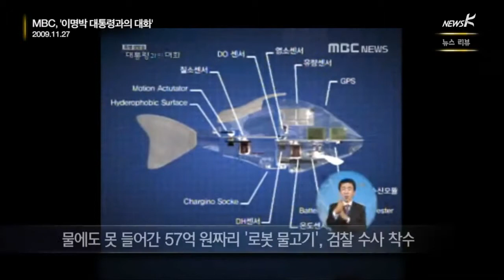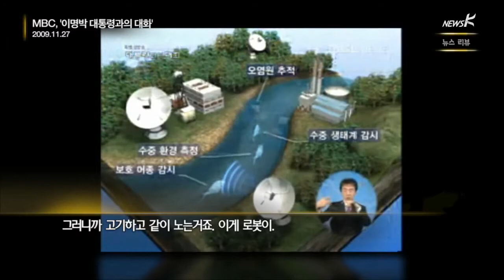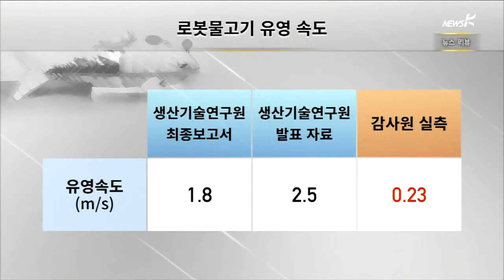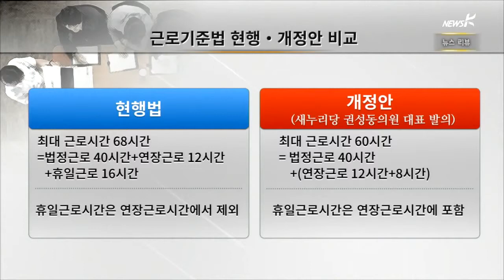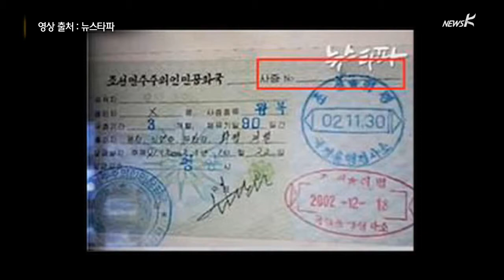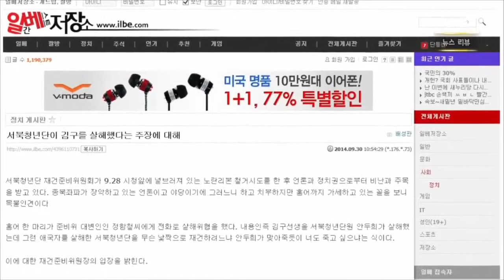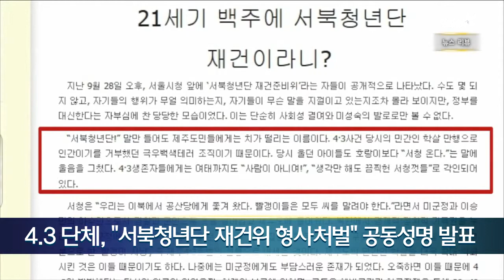[뉴스 리뷰] MB, 혈세낭비의 추억 '로봇 물고기' 수사 (2014.10.2)